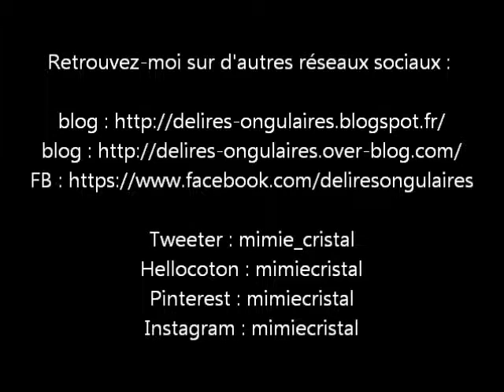Tutos Nail Art Halloween - la French à l'Araignée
Voilà un nouveau tuto nail-art pour Halloween !
Encore un grand classique pour ce tuto d'halloween, puisqu'il s'agit d'une araignée pendant u bout de son fil de soie :)

Vernis utilisé : MISS EUROPE carmin